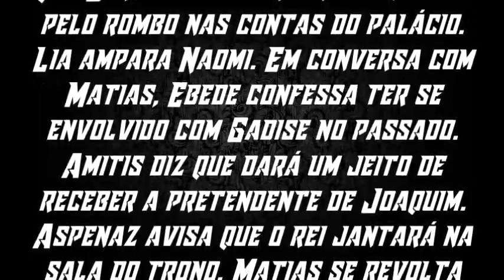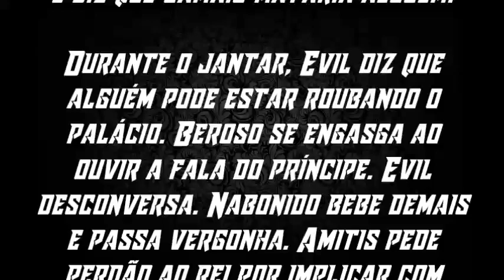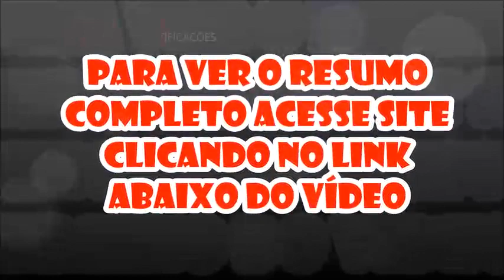O Rico e Lázaro, capítulo 074, sexta feira, 22 de novembro